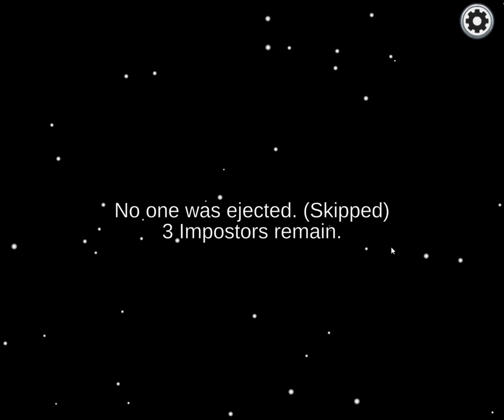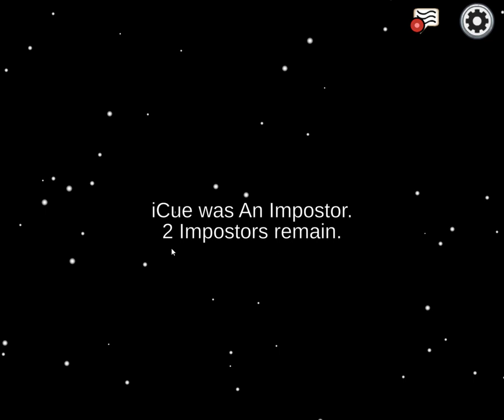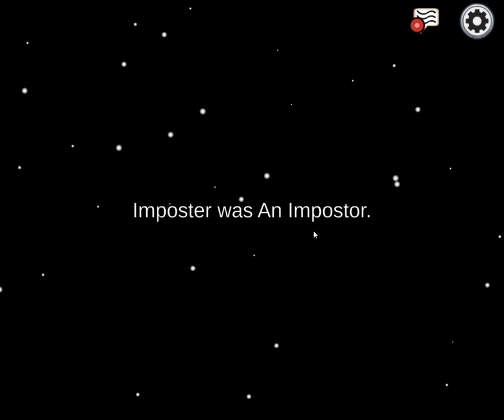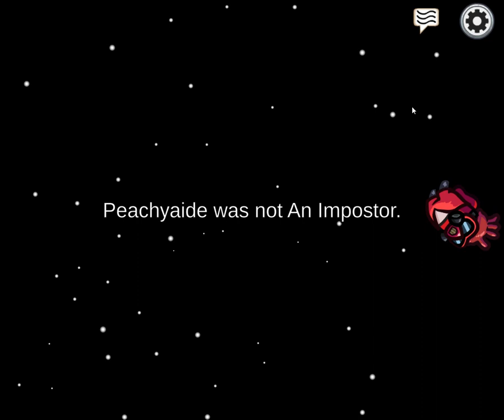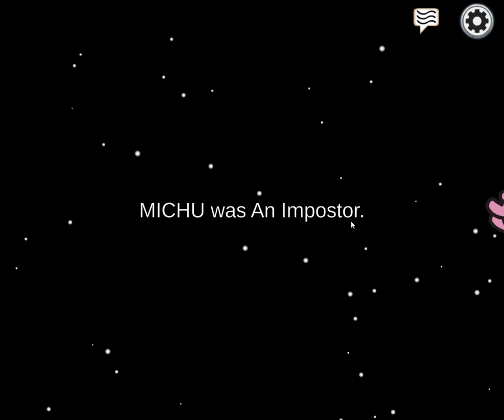Among Us (gameplay)🎮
Among us (gaming video)🎮♥️
Impostor🔪
Crewmate📢
Τα λέμε την Κυριακή με ένα νέο βίντεο!!!📽️♥️😇
Bye!!! 💕
Anna Surprise7